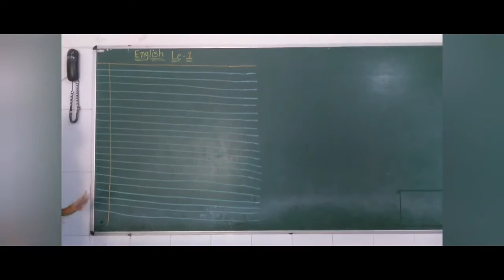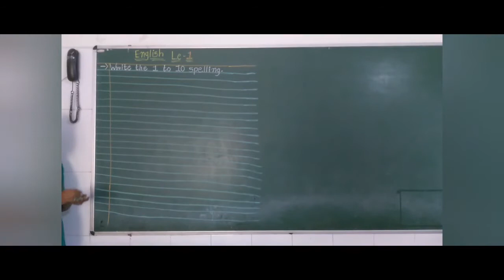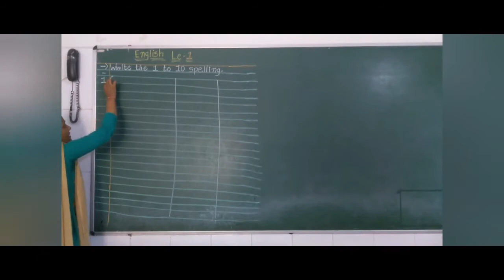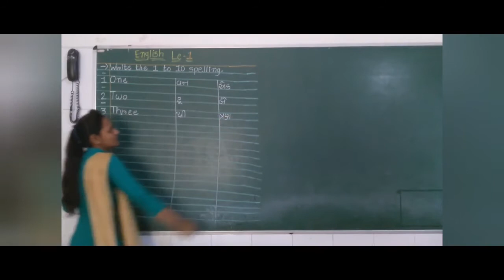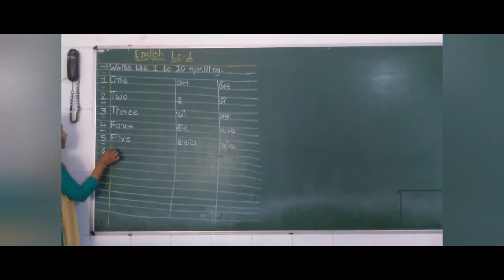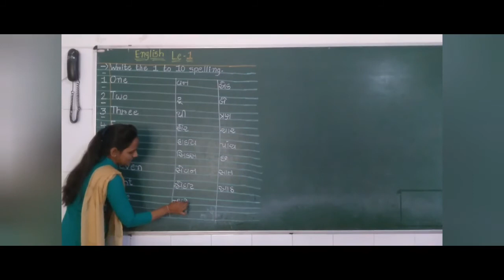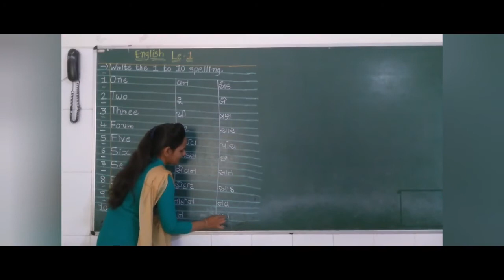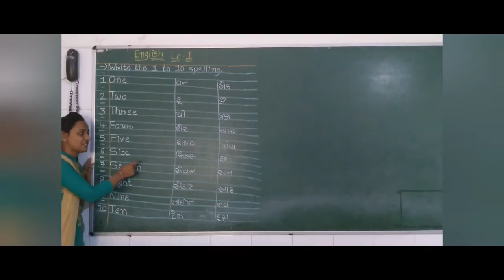3rd English (Chapter - 1 / part - 1)